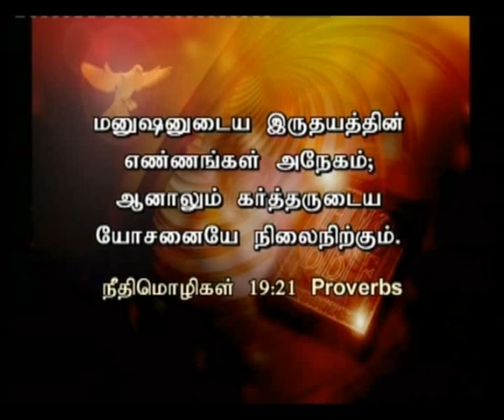God's Will - Dr. Paul Dhinakaran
"Many are the plans in a man's heart, but it is the LORD's purpose that prevails."
Proverbs 19:21